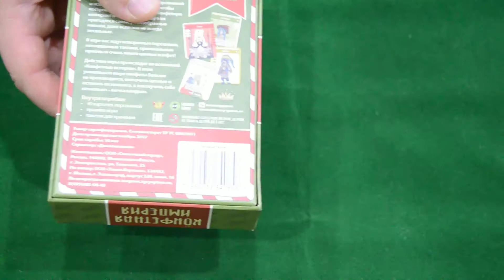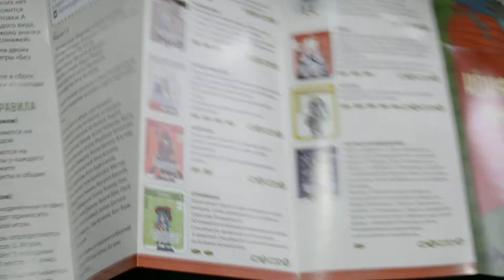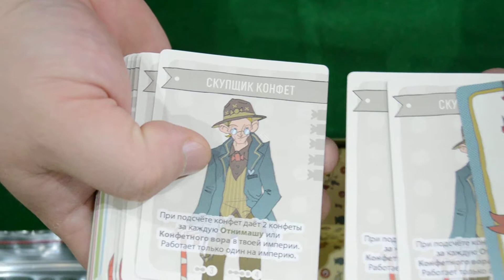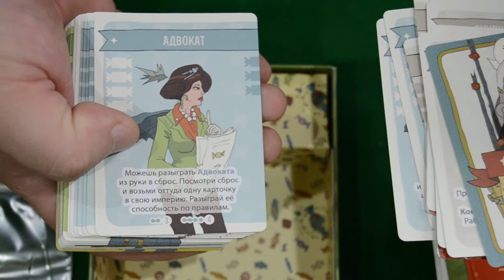Конфетная империя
В городе развернулась нешуточная борьба за контроль над конфетным бизнесом! Возглавьте группу персонажей и используйте их способности, чтобы построить свою собственную Конфетную империю!

В борьбе за победу вам пригодятся самые разнообразные навыки, даже если они не всегда легальные.

В игре вас ждут колоритные персонажи, неожиданные тактики, оригинальные приёмы и очень много ценных конфет!

Действие игры происходит во вселенной «Конфетные истории» . В этом уникальном мире конфеты больше не производятся, они очень ценные и осталось их немного, а заполучить себе несколько – мечта каждого.